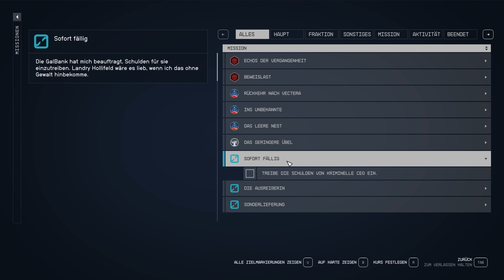Starfield | #55 Zum Glück gehören wir der Fleet an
Starfield

Titel: Starfield
Genre: Shooter-Spiel, Action-Rollenspiel, Action-Adventure
Entwickler: Bethesda Game Studios
Publisher: Bethesda Softworks

Info's zu mir

Mein Name ist Chris. Ich bin ein etwas durchgeknallter, aber auch entspannter Typ mit einem leichten Hang zur Tollpatschigkeit.

Bereits in jungen Jahren habe ich die Flimmerkiste und das Zocken von Videospielen wie Rainbow Six, BF 1942, die verschiedensten Final Fantasy Teile sowie viele andere PC oder Konsolentitel für mich entdeckt.

Mein absolutes Lieblings-RPG z. Bsp. ist Witcher 3, denn es ist einfach Liebe.

Allerdings ist mein aktuelles Suchtspiel Hunt: Showdown

Es gibt da draußen für mich aber auch andere interessante Games die es gilt, durchgezockt oder gezockt zu werden.

Meine Streamzeiten sind: Fr ab spätestens 19 Uhr sowie Sonntag ab spätestens 16 Uhr.